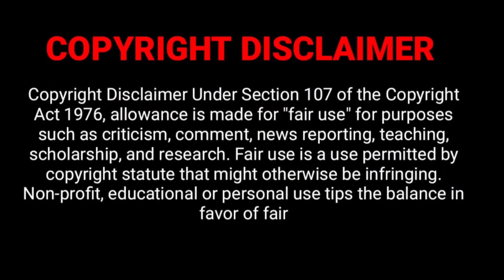Dani Daniels vs Johnny Sins 🔥 Lifestyle Comparison